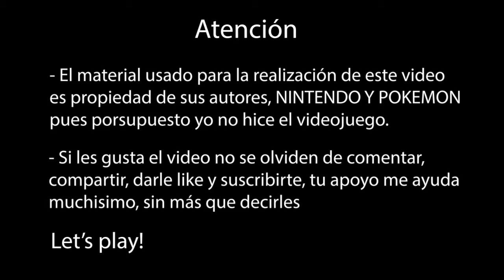El Starter ESTRELLA - Pokémon Negro 2 TRILOCKE Episodio 01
¡Hey que mas muchos! Empezamos una nueva serie, y en este caso será un TRILOCKE, con otros dos compañeros de esta gran plataforma que es YouTube, verás verme sufrir de lo lindo con estar reglas pues es mi primer NUZLOCKE, voy a failear más que Folagor, en este primer video conseguimos nuestro Inicia y otras cositas mas.

Les dejo por aquí a los otros dos participantes para que vean sus videos y les recomiendo su canal, así están al pendiente de sus aventuraras y disfrutan del TRILOCKE.

Esperamos tu apoyo, y tus comentarios ¿Que te parece la serie del TRILOCKE?, ¿De que deseas que habláramos en el en el siguiente Podcast? con tu apoyo nos ayudas mucho y hacemos crecer la comunidad, este viaje lo emprendo con ilusión y con los recursos que poseo, porque me apasionan los videojuegos y siempre quisimos intentar esto del Youtube.

¡Comenta!👍

🎥 También te invito a mirar mi top 10 de Videojuegos que jugué en el 2020 y que recomiendo.

🎥 También te invito a mirar Tortugas ninja 3 episodio 5 FINAL de serie ENFRENTAMOS A DESTRUCTOR

🎥 También te invito a mirar Smash Bros 64 el juego que revolucionó el género de lucha - Retro Reseña Especial 50 Subs.

🎥 También te invito a mirar mi análisis sobre Ghost Of Tsushima

🎥 Immortal Fenyx Rising | 🎮Hablemos de videojuegos🎮

Todos los derechos de las imágenes usadas son de sus respectivos dueños.

Sin más que comentarles ¡Un Abrazo!